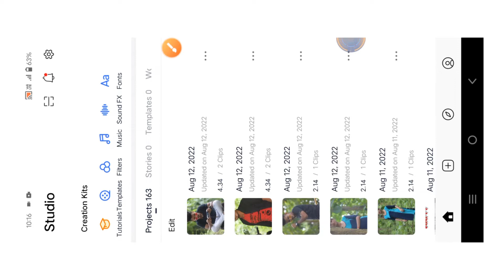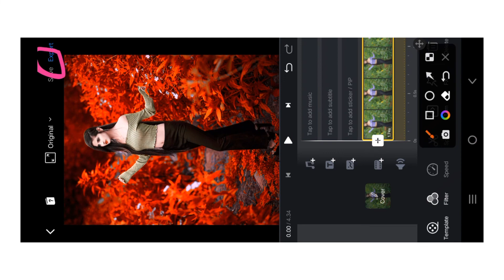2022 New Update one click background colour | Photo Editing kaise karen | new app photo editing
2022 New Update one click background colour | Photo Editing kaise karen | new app photo editing

 ||  Background editing |
    ||  Background colour ||
|| Hair smooth ||
                 ||  T-shirt colouring ||
Background colour kaise yellow pink rate
  PicsArt
Lightroom
Snapset
AuTodEs kEtcHbOoK

1. Hey Guys If You Want To Download Creative Fire Editing Background Picsart & Photoshop Then Today I'm Giving In This Website Creative Fire Editing Background Picsart & Photoshop, So Visit My Website And Download Instagram Viral Background You can Download All Types Of Background And Wallpaper Full HD For Free From This Website.
This Wallpaper Images From 🔥 Instagram Viral Background Category And This SubCategory 🔥 Viral Editing Background Our Website is a Great Images, Background, Wallpapers Stock, You Can Download All Types Images And Wallpapers Free